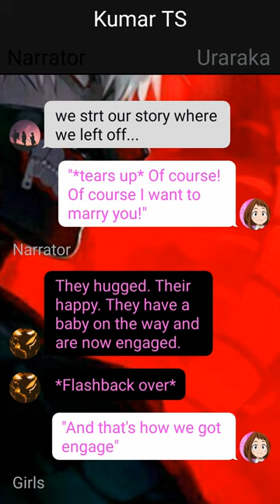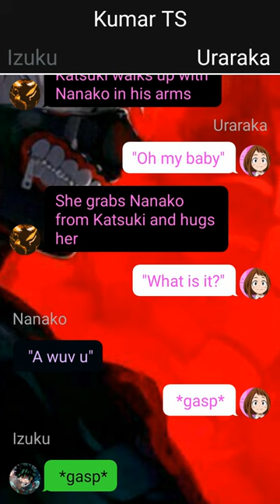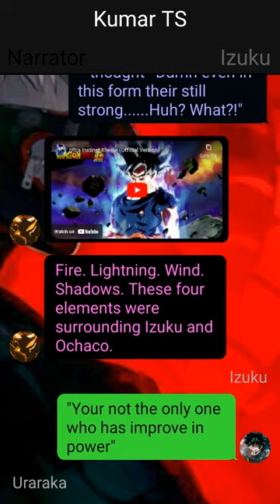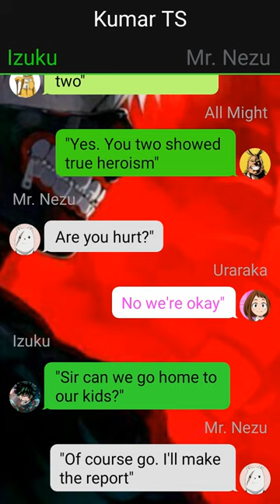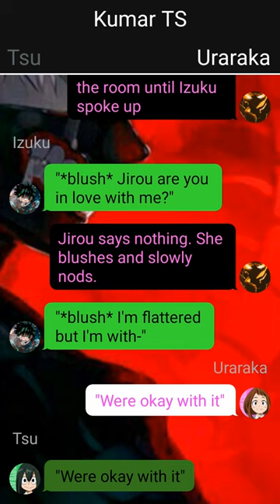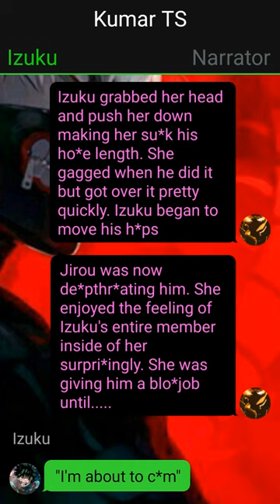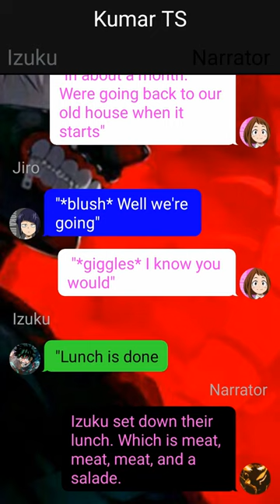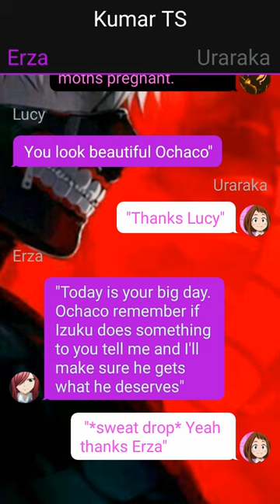Op Heartbroken Deku Teleported in Fairytail//Izuku x ??? //Part-3 - DxD or not//Deku Texting Story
1. *actions*
2. (thoughts)
3. /call or message/
4. -sign language-
5.//narrator//